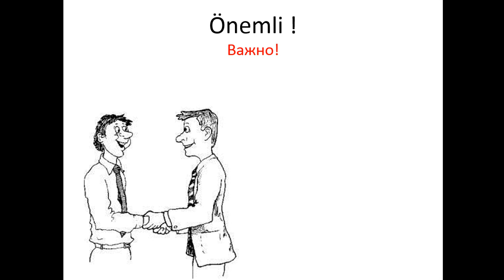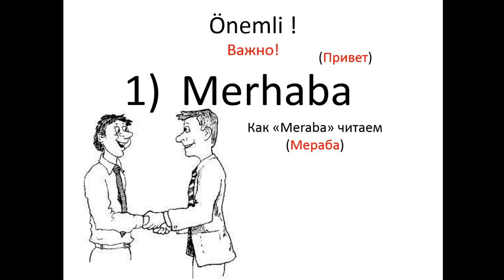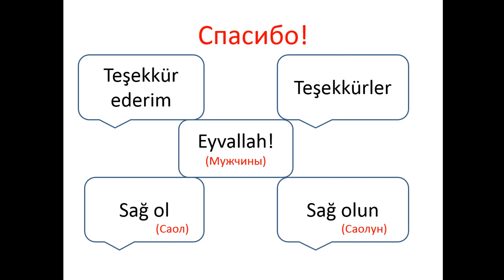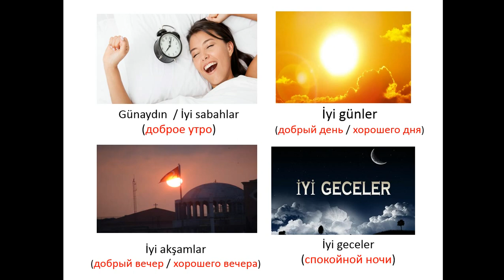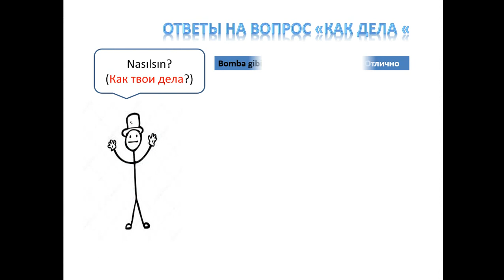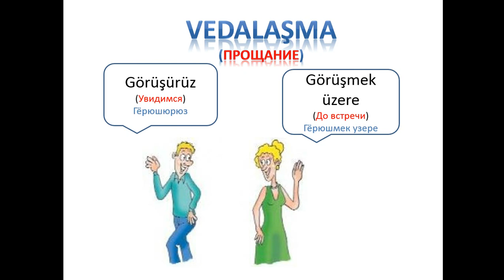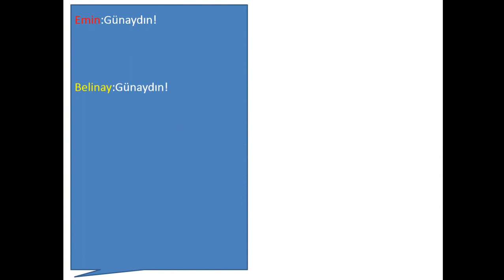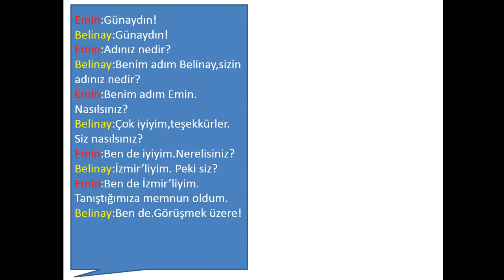Урок 2. Знакомства! Как знакомятся турки на улице? Как говорим "спасибо" ?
Знакомство,прощание,турецкие слова ...
В этом видео рассказал как знакомятся турки на улице,приветсвие,прощение, какие варианты "спасибо" , "как дела?" и так далее.
Bu videomda tanışma diyolaglarından bahsettim. İyi seyirler!

Здравствуйте! Меня зовут Хамит Кара и я рад видеть Вас на моем канале!!! Занимаюсь преподаванием турецкого языка как иностранного и создал этот канал для видеоуроков. С Уважением,

Merhabalar ben Hamit , bir eğitimci olarak Yabancı dilde Türkçe alanında sizlere yardımcı olmak için bu kanalı kurdum. Bu kanal A1,A2,B1 ve B2 seviyesi dil bilgisi dışında, birçok konuda detaylı bilgileri paylaştığımız bir eğitim kanalıdır.Bunun dışında Türk kültürü hakkında da paylaşımlar olacaktır. Görüşmek Üzere.